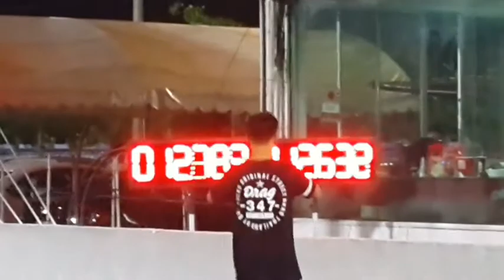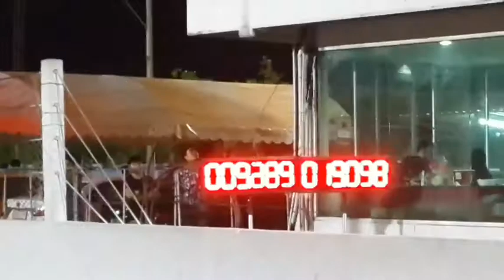Civic type-r vs Civic Estilo Bangkok drag race 2020 Januari #402